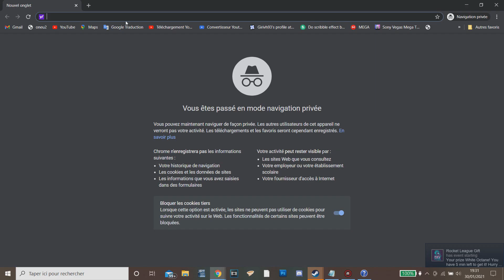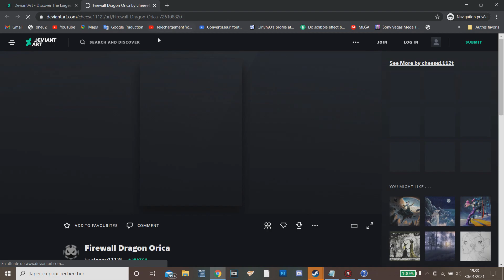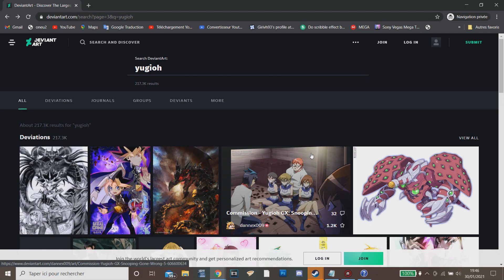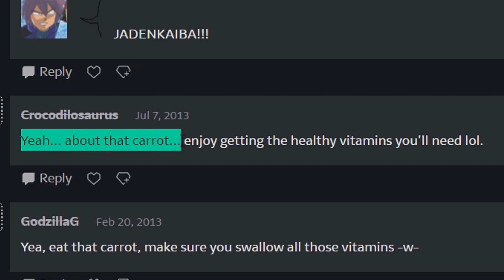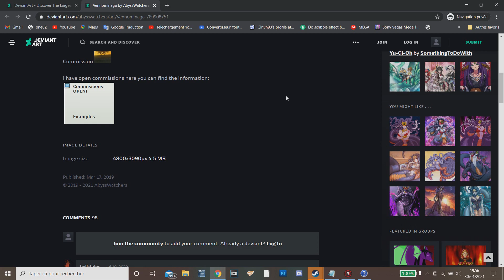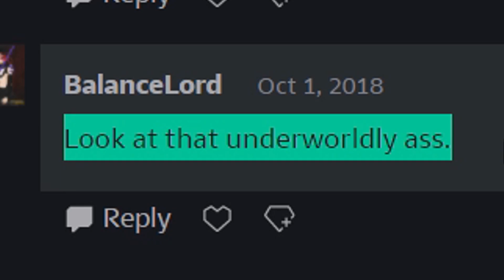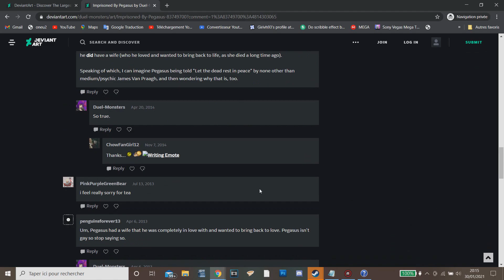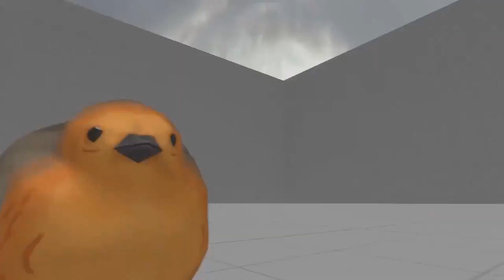Yu-Gi-No! - A journey throughout DeviantArt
yugioh but you are in hell because fat and thicc waifus are everywhere, so we called it Yu-Gi-No!

Thumbnail and title made by Hequinox